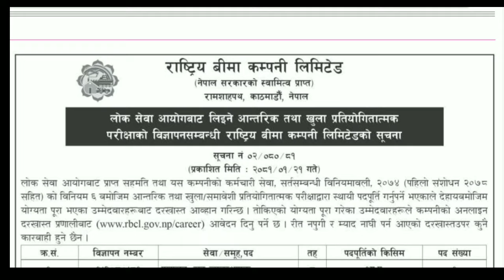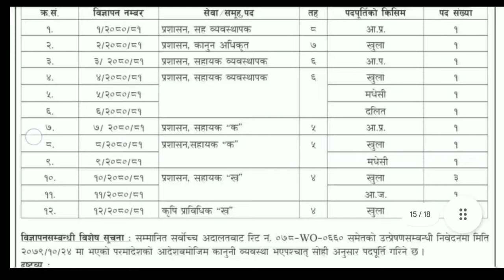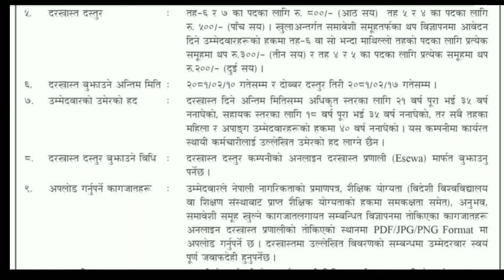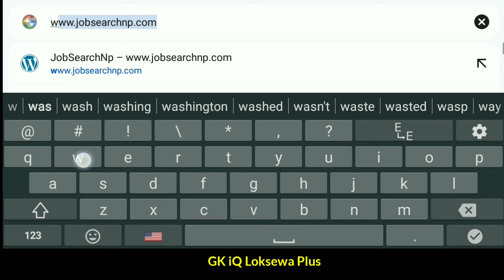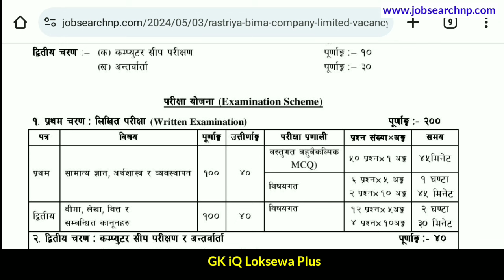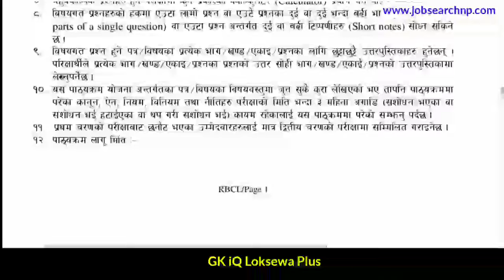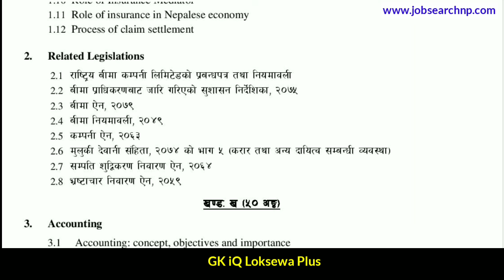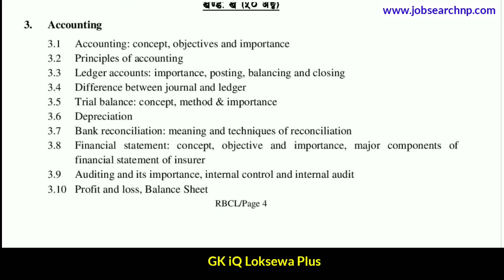rastriya bima company limited vacancy 2081 | loksewa vacancy 2081 | gk iq loksewa plus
rastriya beem company limited
rastriya beem company
rastriya beem company vacancy
rastriya beem company syllabus

🙏 यस youtube मार्फत तपाईं Sponsorship वा विज्ञापन  गर्न चाहनुहुन्छ भने हामीलाइ  facebook page वा gmail मार्फत सम्पर्क गर्न सक्नुहुनेछ |

🙏  YouTube Name       :       GK iQ Loksewa Plus

👉️ सावधान  :  यस youtube मा रहेका videoहरु वा voice वा thumbnail लाई copy, download गरि अन्य youtube वा website मा upload गरेको पाइएमा सो youtube वा website लाई youtube को rules अनुसार copyright strike लगाई youtube/website बन्द गरिदिनेछौ  |